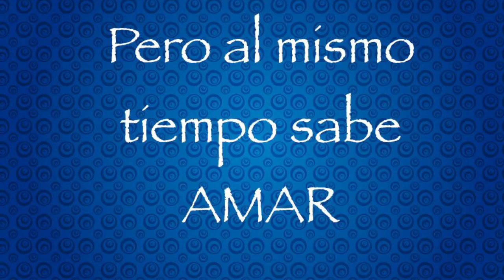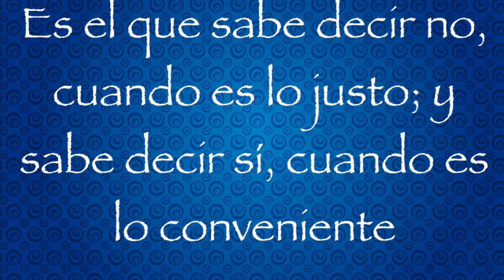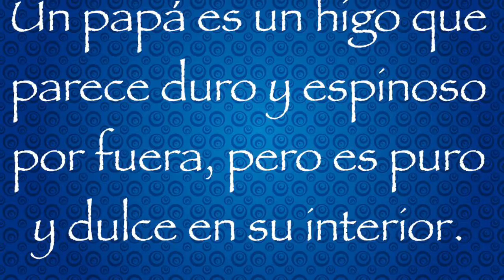Feliz día del padre K 1A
Muchísimas felicidades papá